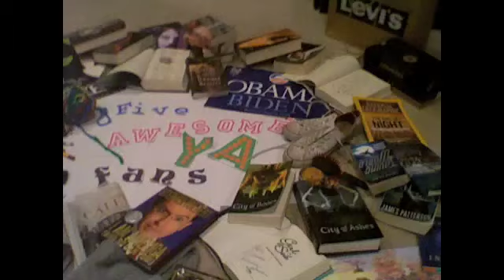FRIDAY! If I Have a Wicked Stepmother, Where's My Prince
Max is MAGIC and uploads a video while on VACATION!